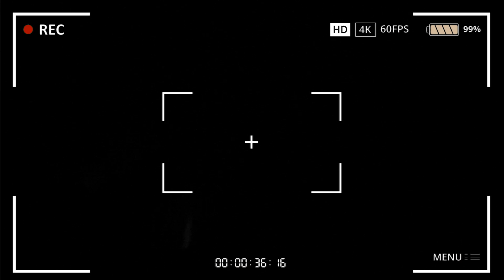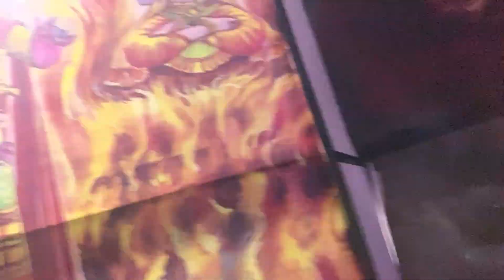सुरतमे दिखा भुतिया गणपती ! Ganpati Visarjan - Ganpati Visarjan Lalbaugcha Raja 2024